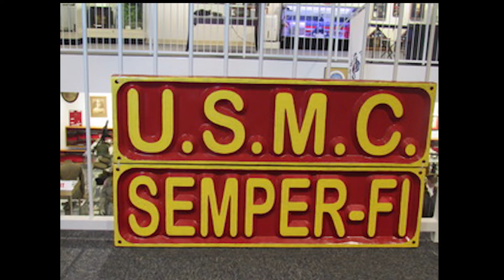April 2017 Recap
April 2017 Lioness Link-Up, "Veterans Memorial Center in Brevard County"